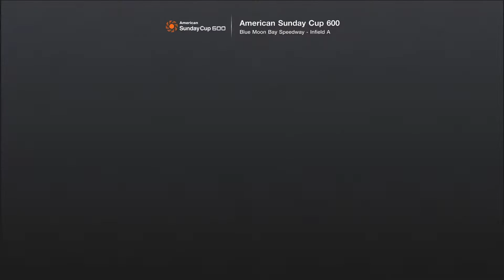Stock ST vs American Muscle (HARD)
Digital Boost, same Aspiration!